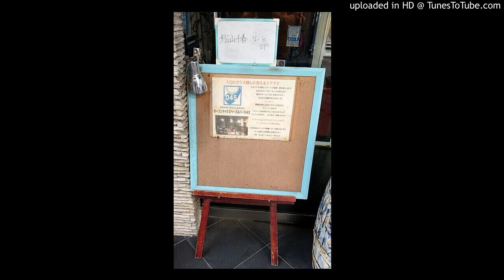白い雪 未発表曲 松山千春 弾き語り COVER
2020年1月19日　大阪D4５　松山千春SPナイトより